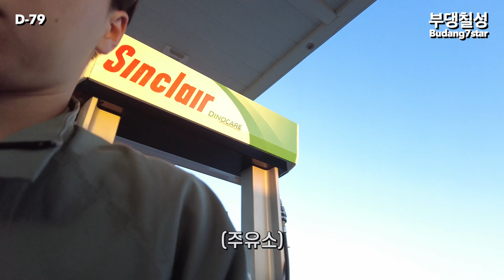여기 지구 맞아? 윈도우 바탕화면 속으로 들어와버렸다! (애견동반)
크림모카와 함께 떠나는 애견동반 88박 89일 미국여행기 12일차!!!
(여행루트 주소와 숙소주소 아래에 있습니다)

라스베가스 4일차
미국 서부여행에서 빼놓을 수 없는 투어!
엔텔롭캐년과 그랜드캐년투어를 다녀왔습니다
윈도우 화면에서만 볼 법한 세상이 실제로 존재하다니..
이곳은 지구인가 다른 행성인가 싶을 정도로 너무너무너무너무 멋지고 황홀했던 장소입니다~!
엔텔롭캐년은 애견동반 불가, 그랜드캐년은 애견동반 가능이구요
미국가면 꼭 가보고 싶었던 곳들이였기 때문에 기대가 많이 되었는데 실제로 가보니...
정말 감탄사만 나올 정도로 너무 멋진 곳이더라구요
세상에 이런 곳도 있다니 여행을 하면서 또 배워가는 느낌이였어요
여러분들도 나중에 꼭 한번씩 방문해서 같이 느껴보았으면 좋겠어요
저희 영상으로 미리 맛보기 하시고 실제로 꼭 다녀오세요!

크림,모카와 함께 해서 행복하고 몇배는 더 즐겁고, 감동적이였던 곳! 너무 추천드립니다

■현재 여행경로
샌프란시스코 5박 ► 요세미티국립공원 2박 ► 라스베가스 6박 ►

■라스베가스 D-79 루트 (구글주소)

1.페이지 펫샵 Page Pampered Pets
2.엔텔롭캐년 Dixie's Lower Antelope Canyon Tours
3.워프웝 오버룩 Wahweap Overlook
4.홀슈스밴드 Horseshoe Bend
5.데저트뷰 워치타워 Desert View Watchtower
6.모란포인트 Moran Point
7.그랜드뷰포인트 Grandview Point
8.마터포인트 Mather Point
9.포웰포인트 Powell Point

■애견동반숙소 (숙박기준당 한마리 $50)
트럼프호텔 라스베가스 Trump International Hotel Las Vegas
많은 관심과 사랑으로 지켜봐주세요~

현재 저희는 한국에 있습니다
혹시 궁금하신 점이나 원하는 영상있으시면 댓글로 남겨주세요
가능하다면 답 드릴께용

Instargram - @budang7star

강아지유모차 - 로띠에 노블레스돔
촬영장비 - Gopro Hero 11 Black x2
                 DJI Poket 2 x1
                 Galaxy s21
                 Mata studio wireless 1
영상편집 - Macbook pro 14 M2